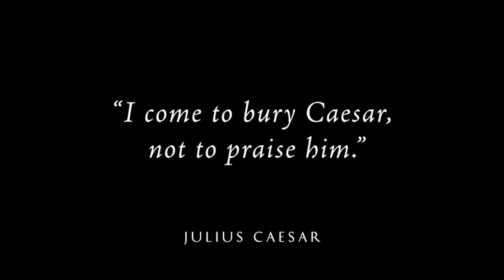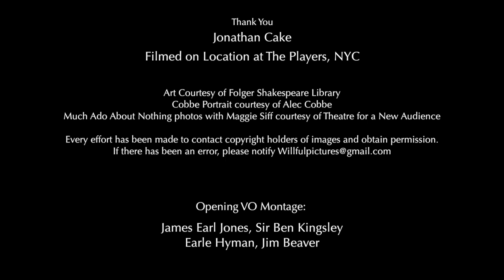HSCML Jonathan Cake, Ep. 12B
Jonathan Cake talks about MUCH ADO.